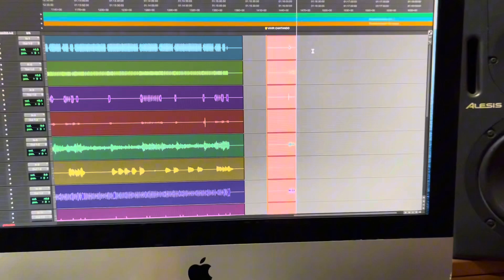Vivir cantando sigue grabando herencia del altísimo nueva generación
Avanzando en la grabación herencia del altísimo nueva generación